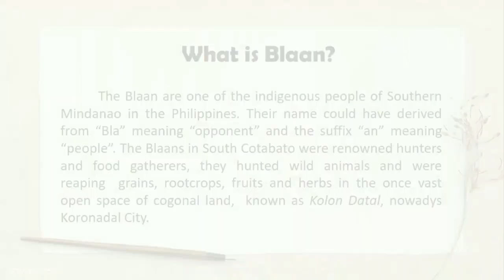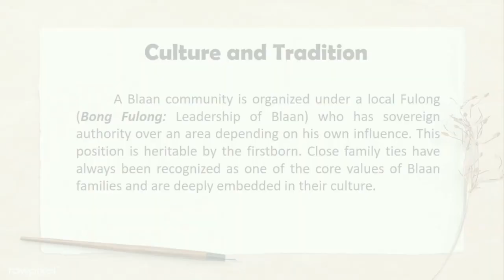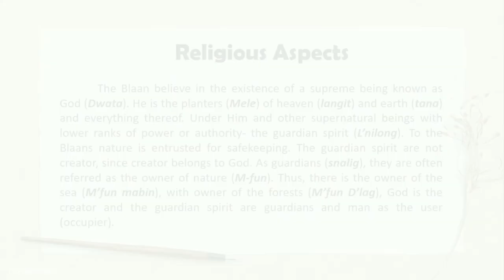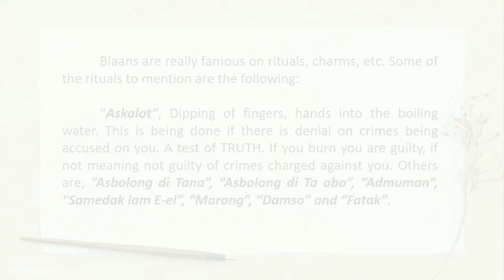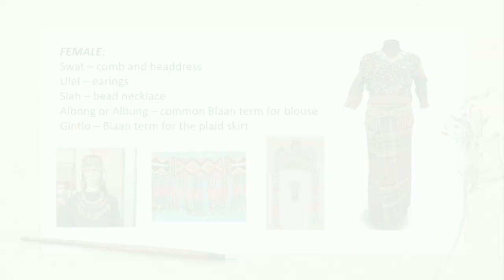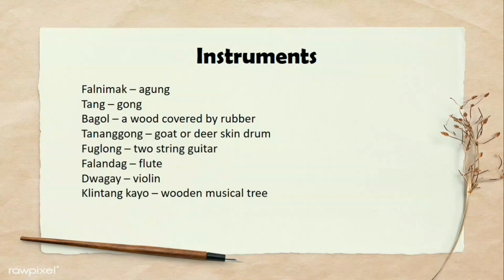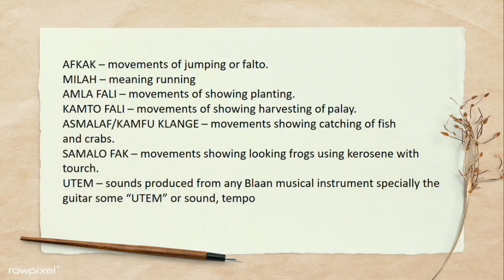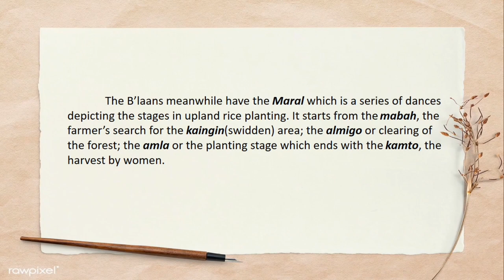The Blaan Tribe